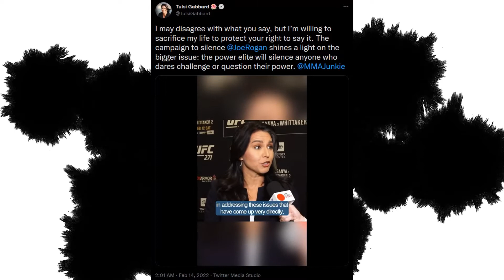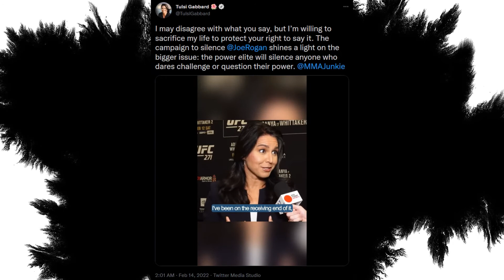Tulsi Gabbard Defends Joe Rogan